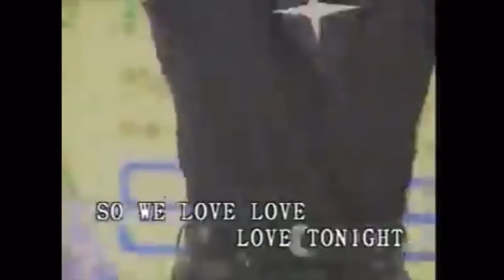🌸How I learned Chinese + Useful tips to learn any language 🌸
- Please Turn on Subtitles if you have difficulties understanding what I say-

Hello and welcome to my first video! In this Video I want to give you some tips on how I learned Chinese. These Tips are useful to learn any other language as well.

Also excuse my editing skills, we are new to this game :)

Let’s spread some love and stay healthy!

Movies and Dramas that I mentioned:

8:51 “Our Times” Ost: “A little Happiness” by Hebe Tian
9:07 “A love so beautiful” you can find it on Netflix, Ost: “I like you so much you’ll know it” (我多喜欢你,你会知道) by Wang Jun Qi
9:27 “With You” great but underrated Drama

Songs:
“When the blows” by Yoona (Chinese Version)
“SSFW” by Chanyeol (Chinese Version)

Artists:
Dean Ting “What if we were together”. His Album “the Detective” is pretty nice. Type in his name into Apple Music and “Step into the Party”
Jay Chou
ASi. Her Albums “My Foolish Idealism” an “Accidentally on Purpose” are great.
Aaron Kwok “Dui ni ai bu wan” old but gold.

––– ♪♫ Artists' Links ♫♪ –––

► Background Footage Credit:
(Free Stock Footage) Converted Into A Time-Lapse
• The background footage was filmed by "J.P.L STUDIOS" and the original full length video can be found